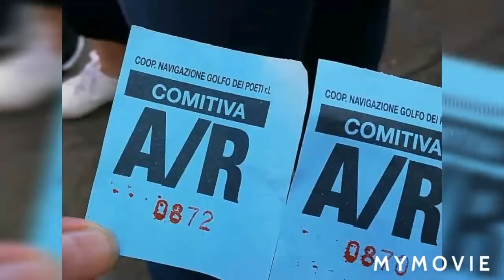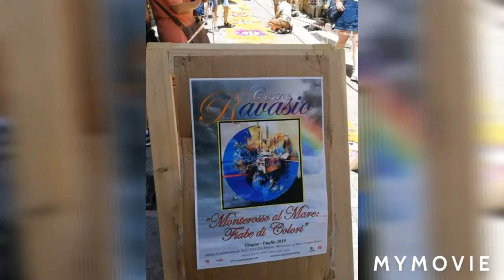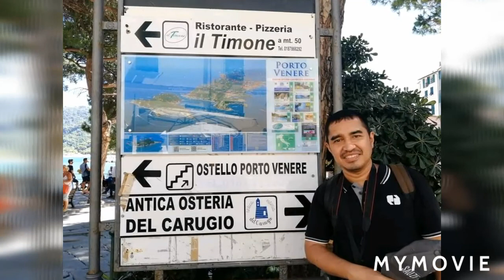Cinque Terre & Porto Venere (Province of La Spezia, Italy)